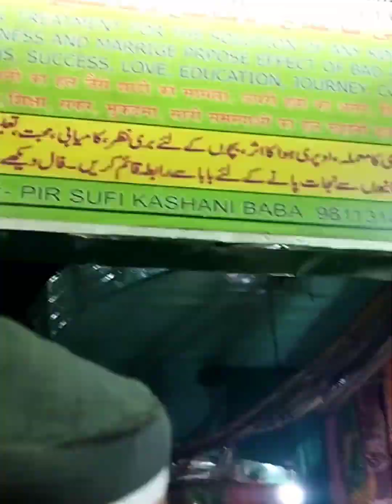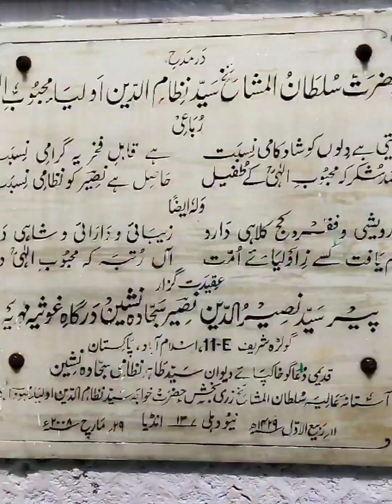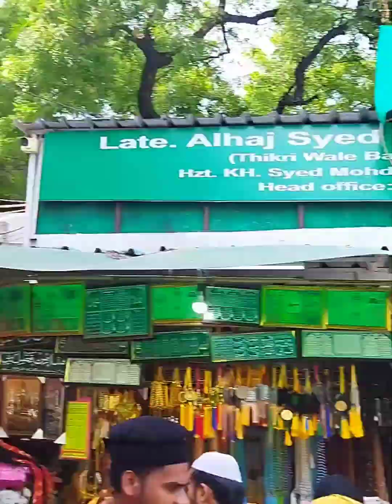हजरत निजामुद्दीन औलिया दरगाह के लिए टूर गाइड | नई दिल्ली | TTS Z N